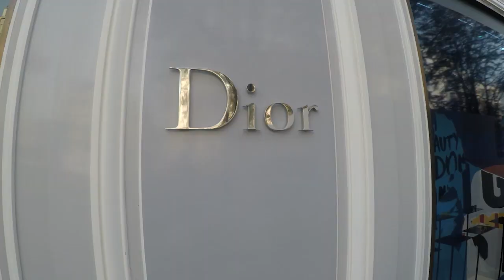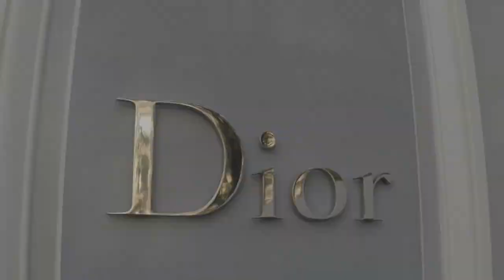Les journée particulières LVMH - Découverte du savoir faire DIOR [REVES]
Depuis 7 ans, les journées particulières LVMH permettent de découvrir de l'intérieur le patrimoine, la richesse des savoir-faire, et la capacité à innover des grandes maisons du luxe.
Lors de cette 4éme édition, j''ai eu la chance de pouvoir visiter les ateliers historiques de Louis VUITTON à Asnières ainsi que les ateliers Dior dans l’hôtel particulier du 30 avenue Montaigne. C'est ce dernier dont je vais vous parler dans cette vidéo. Suivez-moi, c'est parti !